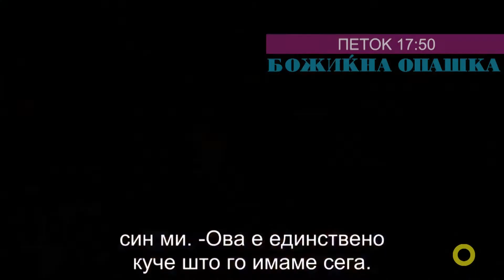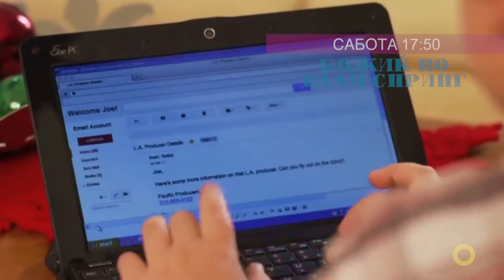Tv Tera Ritamot na gradot Praznicna filmska programa na Tera TV 28 12 2020